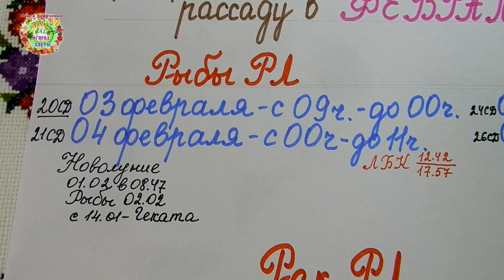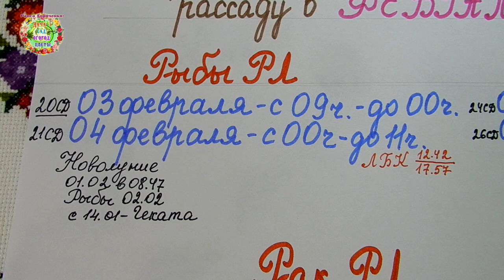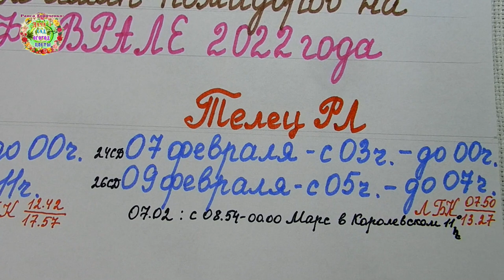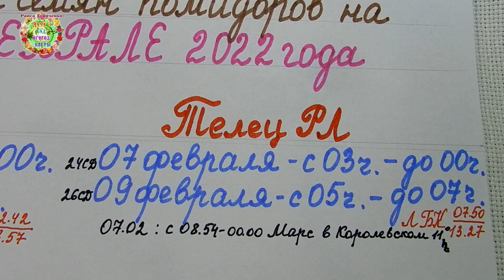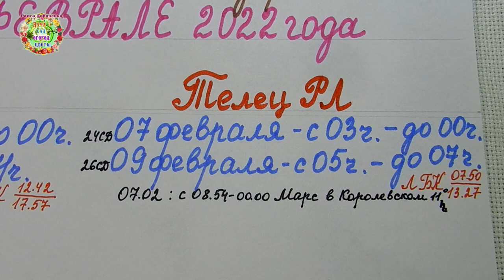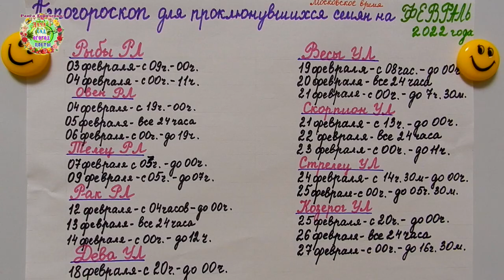Агрогороскоп посева семян помидоров на рассаду в феврале 2022 года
О благоприятных часах и днях для посева семян томатов на рассаду в феврале 2022 года рассказывают авторы канала Раиса Горяченко и Александр Волик в видео "Агрогороскоп посева семян помидоров на рассаду в феврале 2022 года".

Агрогороскоп посадки и яровизации картофеля в феврале 2022 года